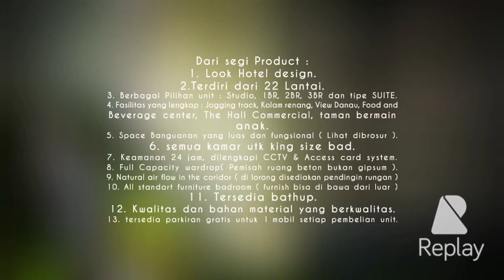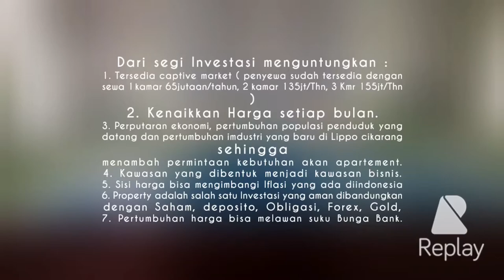TRIVIUM TERRACE APARTEMEN .LIPPO CIKARANG | more info 0812-185413-40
TRIVIUM TERRACE APARTEMEN .LIPPO CIKARANG